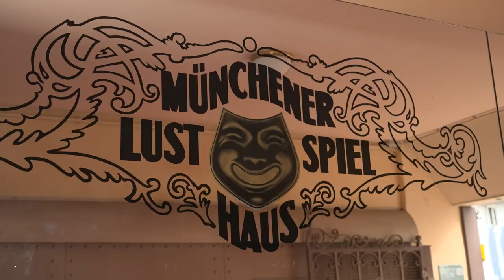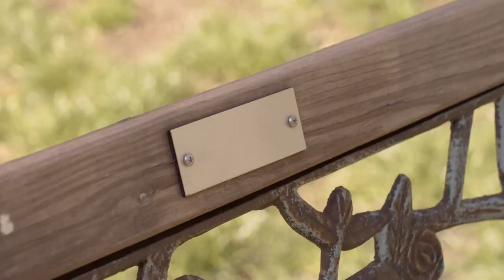Claudia Pichler - Günther Sigl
Beste Unterhaltung ist garantiert, wenn Claudia Pichler auf Sänger und Songschreiber der Spider Murphy Gang, Günther Sigl trifft und der in bekannt charmanter und humorvoller Art Geschichten aus seinem musikalischen und persönlichen Werdegang erzählt.